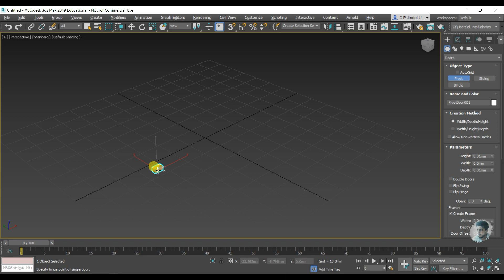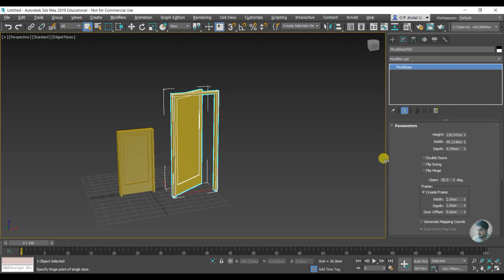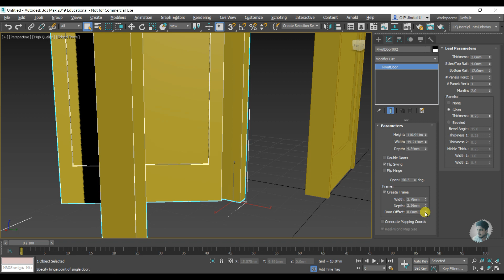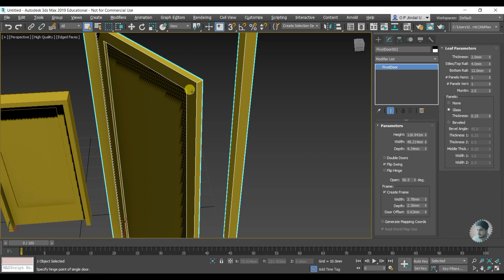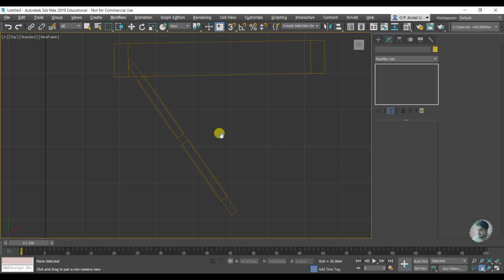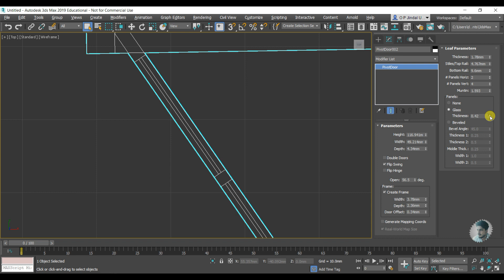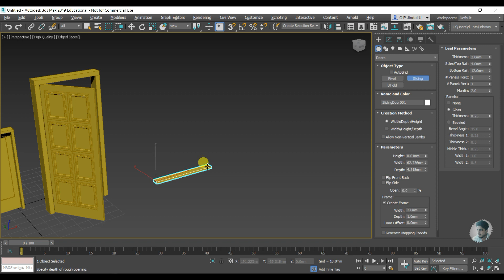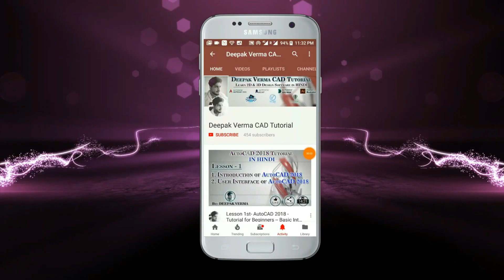#34 || DOORS || 3DS MAX FULL MODELING TUTORIAL IN HINDI